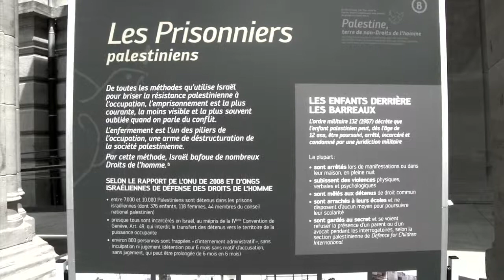Action Luxembourg. Political prisoners 2013